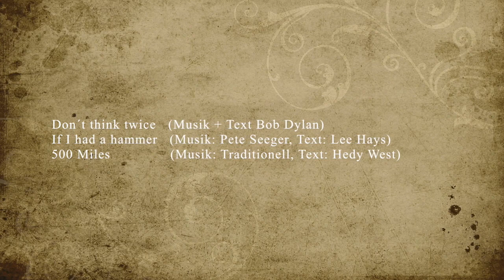Ricardo Volkert singt Songs of Love & Peace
Gitarre und Gesang: Ricardo Volkert

Filmproduktion : Volker Rebhan

SONGS OF LOVE & PEACE
Don´t think twice    (Musik + Text Bob Dylan, 1962)